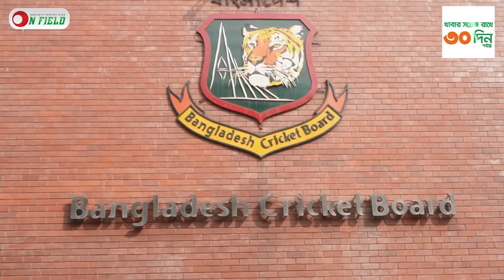আফিফদের বিপক্ষে লড়বে কারা? শক্তিশালী দল ঘোষণা ক্যারিবীয়দের || On Field 2023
আফিফদের বিপক্ষে লড়বে কারা? শক্তিশালী দল ঘোষণা ক্যারিবীয়দের

𝐏𝐫𝐨𝐝𝐮𝐜𝐭𝐢𝐨𝐧
ON FIELD

𝐏𝐫𝐨𝐝𝐮𝐜𝐭𝐢𝐨𝐧 𝐓𝐞𝐚𝐦
Scripted by          Shahab Shohag
Voice                    Shahab Shohag